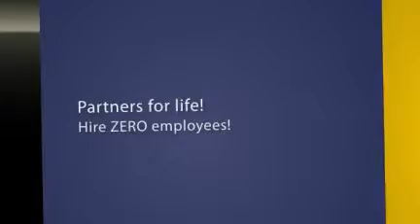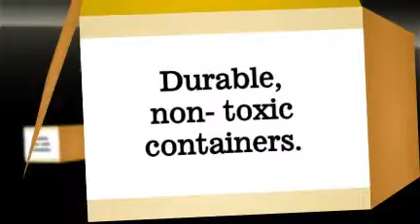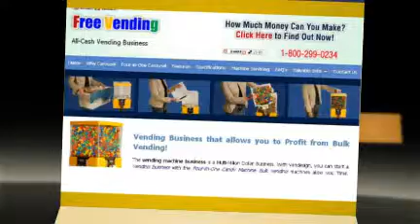Tyler Texas Vending - Vending Machines for Sale!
Tyler Vending. If you're looking to start a vending machine business in Tyler Texas then stop right here.

We sell a heavy duty candy machine, The Vendesign 4in1 is all you need! This vending machine allows you to display 4 different kinds of candies up to a total of 44 pounds. It has 4 detachable canisters which is sealed and guaranteed to keep your sweets fresh for a long time. The sealed containers are made of durable plastic that will keep your merchandise safe from misbehaving kids. You can store a lot in it so you make fewer maintenance trips. It's a business that will be quite lucrative and ultimately the best investment you will make.

Try strolling in the mall or taking a walk in the park, you will notice these vending machines are hard to miss. It is often in bright colors, (like sunshine yellow, tomato red, and classic black) glossy and has a transparent plexiglass panels show what candies are available. The yummy treats inside attracts both kids and adults, making them sell themselves literally. This only means one thing, if you invest in a Vendesign 4in1 candy machine people are sure to notice them and you are bound to earn some easy cash in just a short time.

It is a heavy duty candy machine that does not wear out easily. The stand is made of metal which keeps it steady and safe from being uprooted and stolen.   Even the paint doesn't easily fade keeping its attractive and shiny appearance for years. No need for a business partner or an employee, just yourself and the machine. It is easy to manage and doesn't need too much of your time. For someone who wants to start a business, this definitely a bright idea. Since it's manufactured by Vendesign you are sure its high quality and is of excellent durability. Vendesign 4in1 candy machines are your best partner in putting up a vending machine business.

Get details on the Tyler Vending, vendesign 4in1 today.